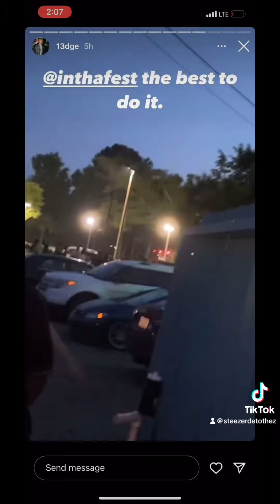Lazer Dim 700 x 2sdxrt3all x Lisha G x DEtotheZ @ Korner Pocket Raleigh,NC , May 24th [SOLD OUT ]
L I V E @ Korner Pockets  Bar & Grill
Indafest event
Sold out !